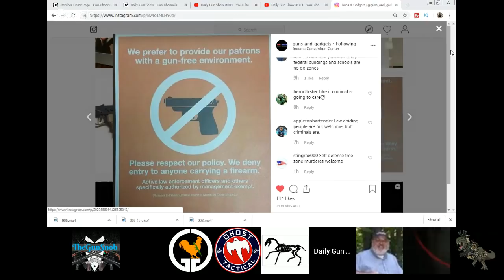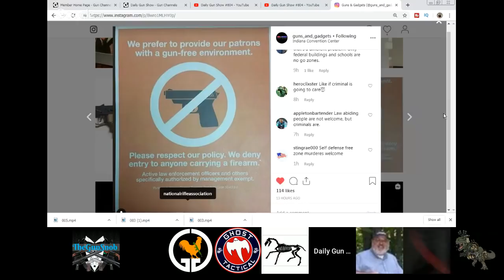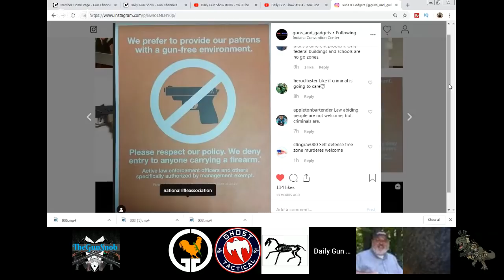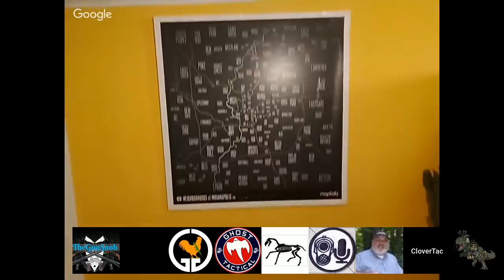What to do, When Girls Attack - Daily Gun Show #804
Featured Gun Channels member:

What to do, When Girls Attack